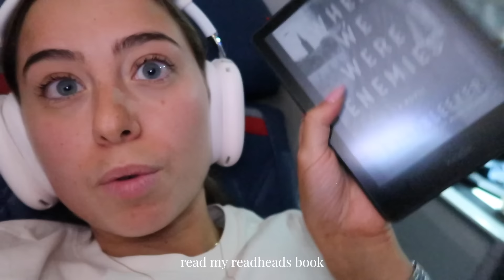2024 Stagecoach Vlog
Andddd we're back! Best weekend of the year always. Hope you guys love this video.